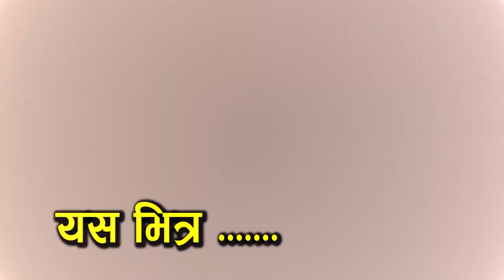दोहोरीकै राजा राजु परियार कमला घिमिरे संग गीत गाउन हार मान्दै कान समाए -मैले सकिन Raju vs Kamala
# Raju Pariyar Vs Kamala Ghimire#
Indreni Club Ma   Kamala Ghimire Dohori कमला सङ्ग राजु हारेपछी हात जोडेर कान समाएर किन माफी मागे त्